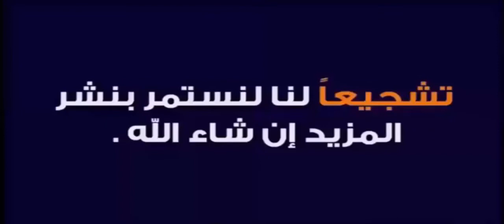سيارات اطفال العاب اطفال العاب سيارات حقيقية فى المدينه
لو عجبك الفيديو يرجى الضغط على زر الايك والاشتراك فى القناة